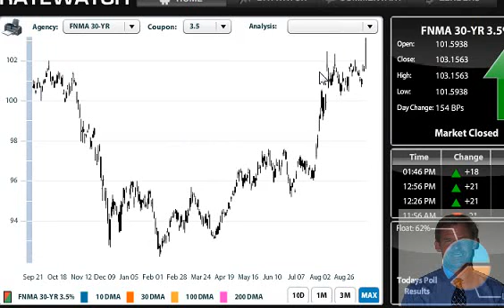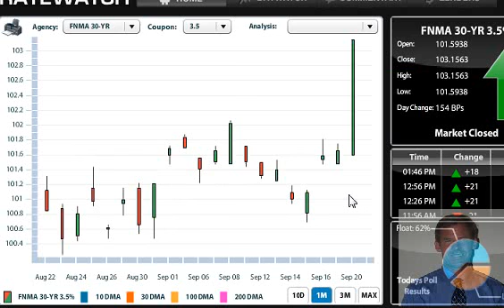BSR-2011.09.21-17.43.49.avi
A quick update with the bond market's reaction to Operation Twist when it was released from the Fed today!
Expect some choppy trading as bond traders figure which coupon they exit and start trading.